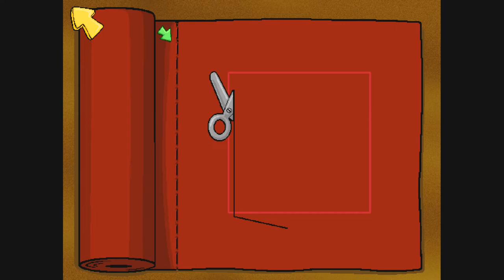Putt Putt Enters The Race Part 4